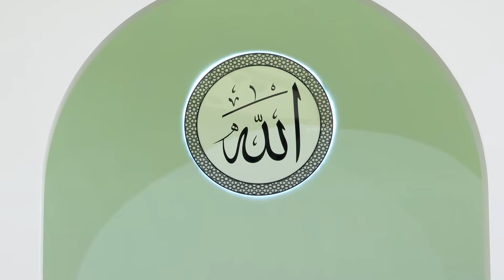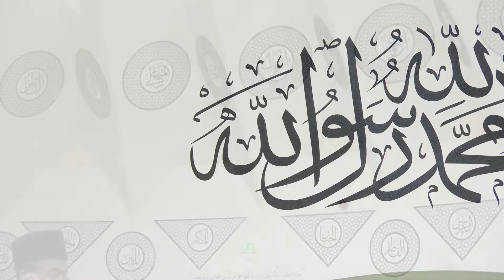Rechtgeleitete Kalifen – Hadhrat Abu Bakr RA Teil 10 | 11.02.2022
In dieser Freitagsansprache sprach der Kalif über folgende Themen:

- Der Traum von Hadhrat Abu Bakr RA‭ ‬über Mekka
- Die Muslime ziehen in Mekka friedlich ein
- Die Ungläubigen versammeln sich in Hunain‭ ‬
- Hadhrat Abu Bakr RA‭ ‬übertrifft alle durch seine finanziellen Opfer

Kostenlose und kompetente 24/7 Islam Info-Hotlines:

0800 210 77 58 (deutsch)
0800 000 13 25 (türkisch)